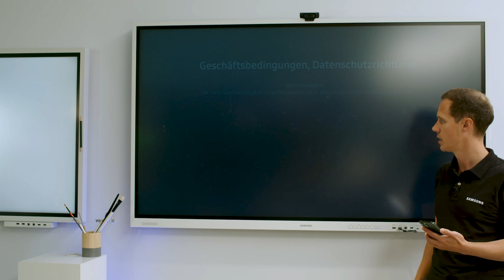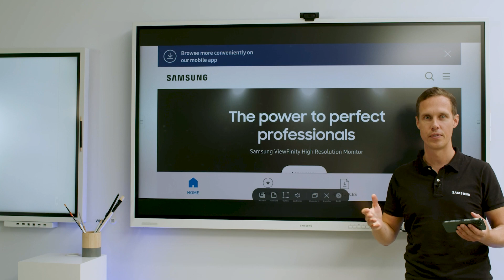Samsung Flip Pro – Airplay2 leicht erklärt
Vielfältige Lernmöglichkeiten mit dem Samsung Flip Pro.
In diesem Video wird Ihnen die Funktion Airplay2 auf dem Samsung Flip Pro nähergebracht.
Mit AirPlay2 ist es möglich Inhalte von einem mobilen Endgerät direkt auf den Samsung Flip Pro zu senden und anzeigen zu lassen

Da auch im Bildungswesen die Digitalisierung immer weiter voranschreitet, gibt Flip Pro Pädagogen Tools an die Hand, die sie bei ihrer Arbeit unterstützen können. Sie ermöglichen damit eine wirkungsvolle, interaktive Lernumgebung.
Mit vielseitiger Kompatibilität, intelligenter Software und intuitiven Funktionen bietet Flip Pro eine Vielzahl an Möglichkeiten für das digitale Lernen.